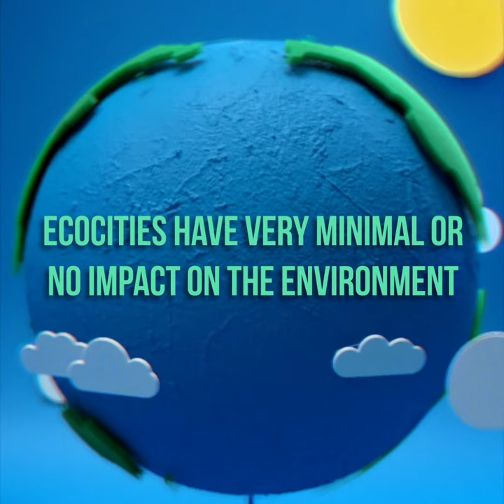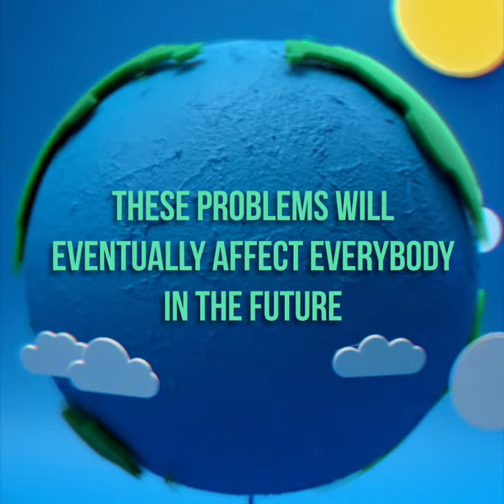Sustainable Development Goal N.O 17 - SU Education Tauranga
The Sustainable Developments Goals (SDG) are the seventeen goals that the United Nations want to achieve by 2030. This will be about SDG 11, building sustainable cities and communities.

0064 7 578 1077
234a Waihi Rd, Judea, Tauranga, New Zealand